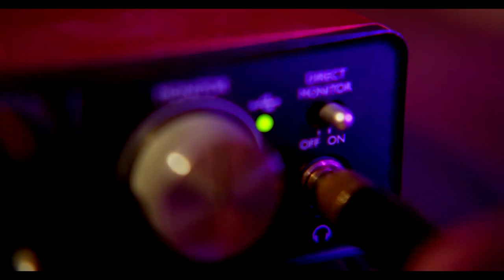La esperanza de una mejor vida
La esperanza de una mejor vida es sin duda el motor que logra alejar a una persona del lugar donde nació y de su gente; el camino no es sencillo pero la luz brilla cuando encuentran a un buen samaritano. Hoy conoceremos el trabajo d dls casa del migrante, de la mano de Daniel Barrientos, en el capítulo “Migrantes: sueños en movimiento”, de Diálogos entre Iguanas 🦎 🦎🦎.